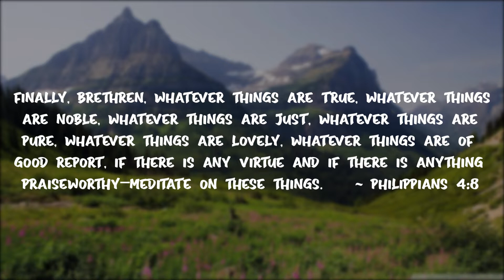Be Positive Always - Nelson Kuya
In all things, be positive always, apply the right mindset and you will enjoy the presence of God. (Philippians 4:8)